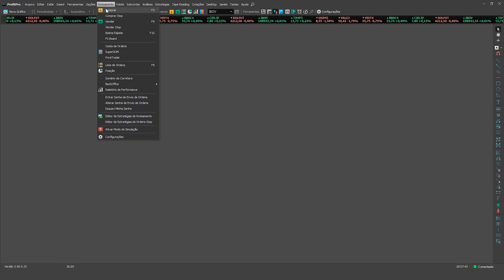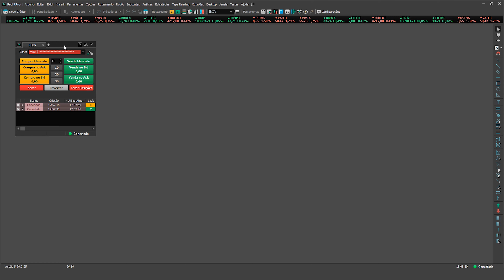Update News 04.12.19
Essa semana introduzimos as seguintes funcionalidades no Profit:

- Boleta Rápida, uma unificação da Boleta Day Trade e Scalper.